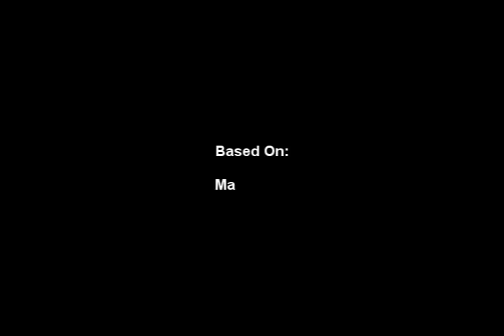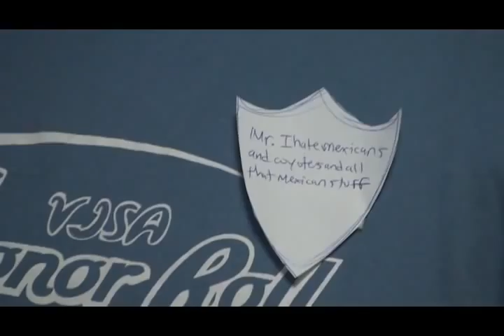Civil Liberties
This is a Kabir-Leight Project from the school of V.I.S.A. and it involves with our civil liberties.

Song: Forsaken By: As I Lay Dying